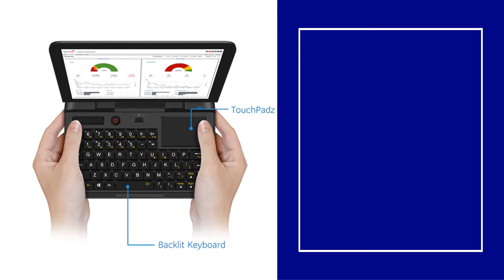Top 10 Best Laptops 2021 on Aliexpress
10.14.1 Inch 8GB DDR4 RAM Student Computer Intel Processor Bluetooth WiFi Windows 10 laptop Full Size Keyboard Student Notebook

09.GPD MicroPC Micro PC 6 Inch Intel Celeron N4100 Windows 10 Pro 8GB RAM 128GB ROM Pocket Mini laptop PC Computer Notebook

08.Newest Teclast F15S 15.6 Inch Laptop Windows 10 Notebook 1920x1080 Intel Apollo Lake Laptops 8GB RAM 128GB SSD Dual Wifi HDMI

07.Teclast X4 11.6" 2 in 1 Tablet 1920x1080 Windows 10 OS 8GB RAM 256GB SSD Tablets PC Intel Gemini Lake N4100 Laptop Dual Camera

06.Newest Laptop Teclast F7S 14.1" 1920x1080 IPS Notebook 8GB RAM 128GB ROM Laptops Windows 10 Intel Apollo Lake Dual Wifi Computer

05.Teclast Newest Laptops F6 Plus 13.3 inch Notebook Gemini Lake 8GB LPDDR4 256GB SSD Windows 10 Laptop 360° Rotation Touch Tablet

04.BMAX Y13 360° Laptop 13.3 inch Notebook Windows 10 8GB LPDDR4 256GB SSD 1920*1080 IPS Intel N4120 touch screen laptops

03.CHUWI GemiBook 13" 2K IPS Screen LPDDR4X 12GB 256GB SSD Intel Celeron Quad Core Windows 10 Laptop with Backlit Keyboard

02.Machenike T90/T58 laptop i7 10th Gaming Laptop GTX1650 Computer Laptops 16G RAM 512G SSD 1T HDD 15.6 6mm Border i7 Notebook IPS

01.GPD WIN Max Mini Gaming Laptop Small PC Notebook 8 Inch Touch Screen CPU I5 1035G7 RAM 16GB ROM 512GB 15000mAh Battery Backlight